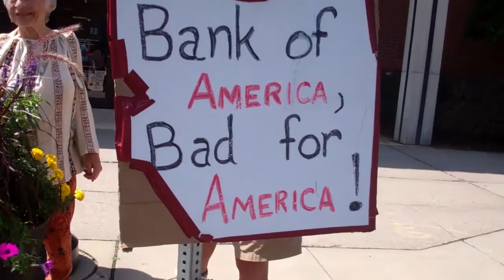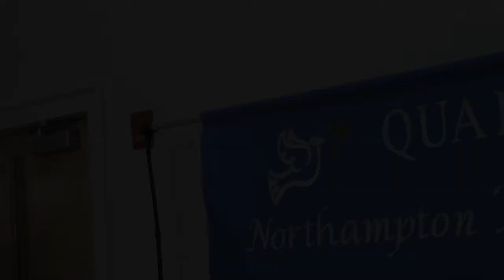Protest! New War in Middle East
Reese Erlich, journalist recently returned from the Middle East talks at Northampton Friends Meting house. Introduced by Sut Jhally.
Topic, "Assad, Islamic State, Obama and new wars in the Middle East.